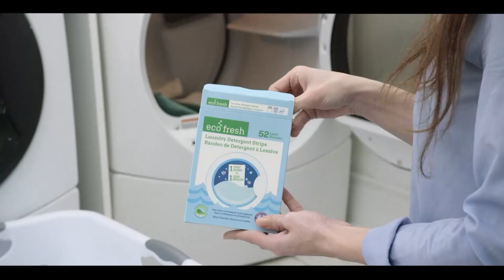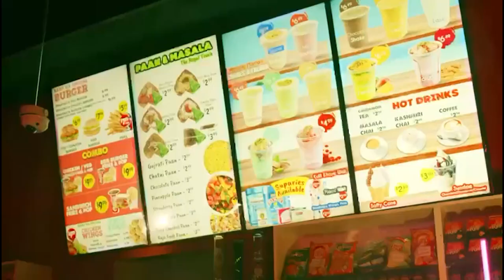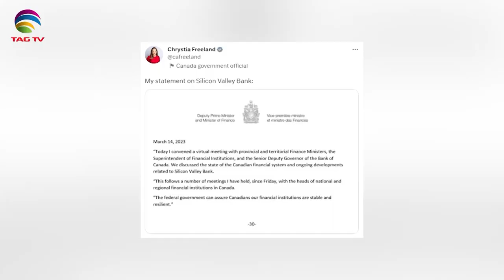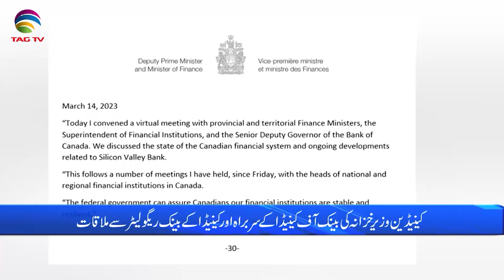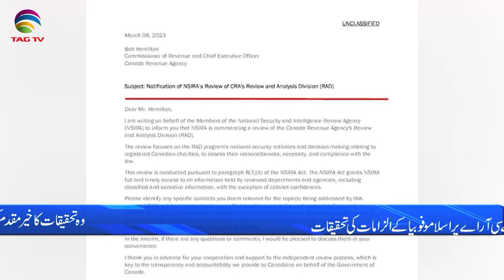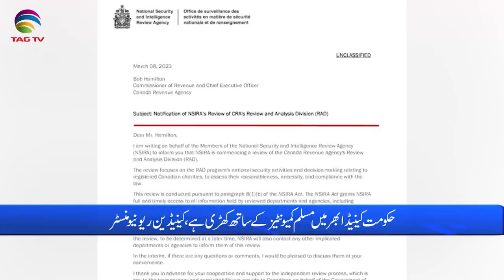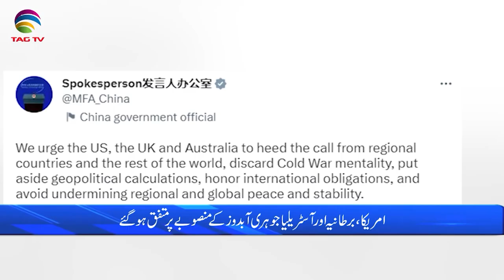International and Canadian News - March 15, 2023